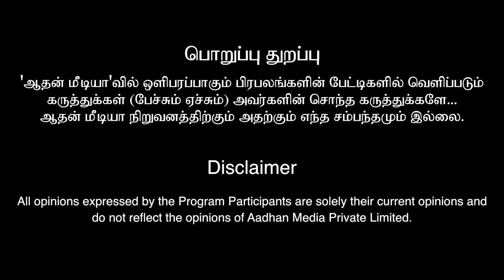இழந்தது திரும்ப வரும் நேரம் | பிரபல ஜோதிடர்களின் பார்வையில் | குருப்பெயர்ச்சி 2024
இழந்தது திரும்ப வரும் நேரம் | பிரபல ஜோதிடர்களின் பார்வையில் | குருப்பெயர்ச்சி 2024 | Aadhan aanmeegam